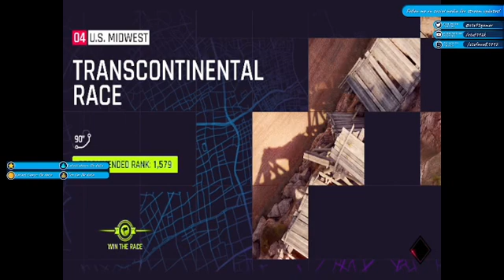Asphalt 9 Legends - BXR Special Event Part Two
Part two of BXE special event.